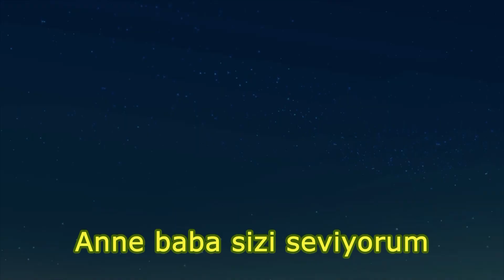Banana Cha Cha Türkçe (Tongtong ver.) | Çocuk Şarkıları | Pororo Küçük Penguen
Bugünde eğlenceli ve meraklı olaylarla dolu PorongPorong Pororo köyü!!!

Pororo'nun yepyeni şarkısı 'Banana Cha Cha' ile gurur duyuyoruz !!
Pororo'nun Banana Cha Cha'ında şarkı söyle ve dans et!

[Şarkı sözleri]
Banana ça ça Banana ça ça
Haydi! lal-lal-lal-lal-la ça ça
Haydi! lal-lal-lal-lal-la vuu!

Anne bana bir muz ver evet!
Nefis nefis anne de ça ça
Baba bana bir muz ver evet!
Tatlı tatlı baba da ça ça

Oh upuzun tren gider çuf çuf ça ça ça (Hey!)
Güçlendirir yersen ça ra ça ça ça (Hey!)
Haydi büyükanne! Haydi büyükbaba!
Haydi haydi hep birlikte

Haydi! Lal-lal-lal-lal-la vuu!

Sarı sarı bananana evet!
Parlak sarı, Eddie de ça ça
Selam selam bananana evet!
Parlak selam, gülümse ça ça

Haydi lal-lal-lal-lal-la vuu!

Çok seviyorum, çok seviyorum
Anne baba sizi seviyorum
Haydi lal-lal-lal-lal-la vuu!
Banana ça ça!